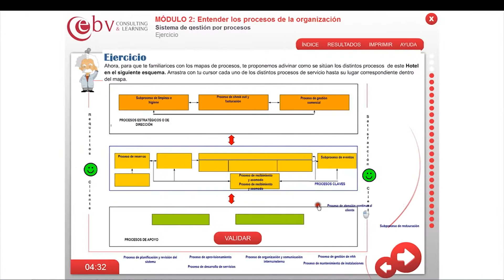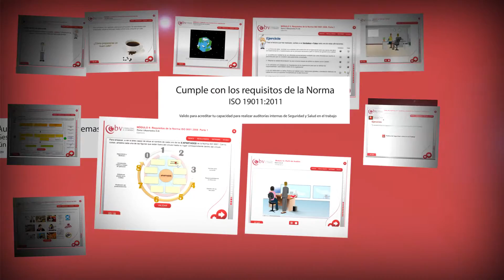Curso Auditor Interno de Sistemas de la Calidad ISO 9001:2015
Con este curso serás capaz de realizar una auditoría interna conforme a los requisitos de la Norma ISO 9001:2015. Entender el concepto de auditoría, sus principios y las características del trabajo del auditor. Saber interpretar los requisitos de la Norma ISO 9001:2015. Saber documentar los resultados de la auditoría y elaborar los informes pertinentes. Capacitar a las personas que reciben auditoría para defender adecuadamente su sistema de gestión en auditorías internas y externas.